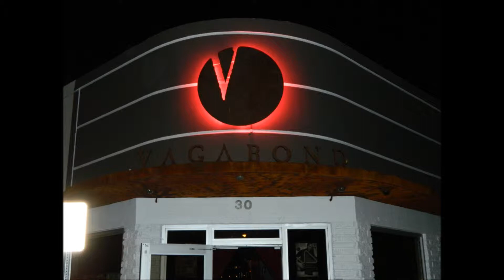DOMSOE VLOG 3 part 2 (club vagabond) rook singing n the random magician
VIDEO BLOG #3.1(club vagabond) rook singing n the random magician AT TUESDAY NITE OPEN MIC CLUB VAGABOND WITH DEE DA DON & ROOK ... FOLLOW @DOMSOE @KSTREETDALEADER @TRIVITRIV @LARRYDOGG @STREETDOGGTV @ROOK_FP @MILLIONSWEAR